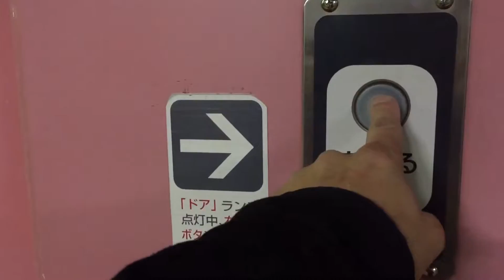そうじゃ吉備路マラソン号が来た！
東総社駅